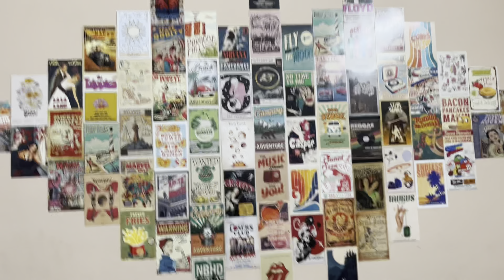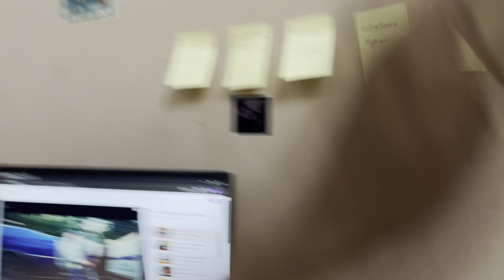Exam time | Mid term examination | VLOG